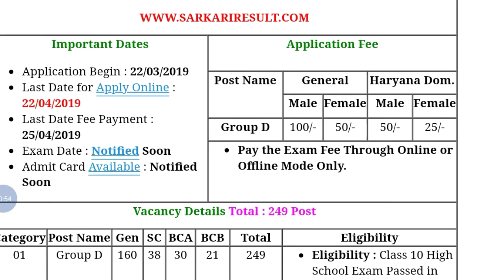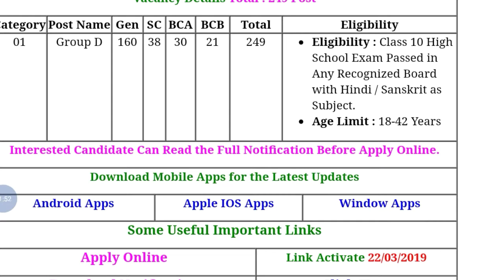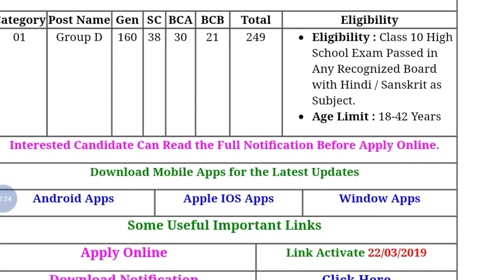HSSC Group D Recruitment Notification 2019 | Online Application Now | StudywithSouvik